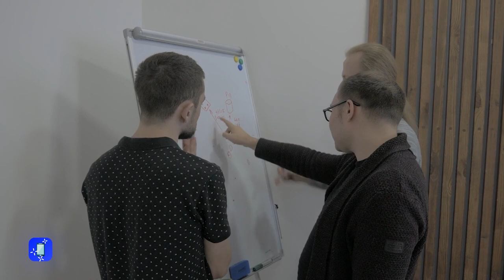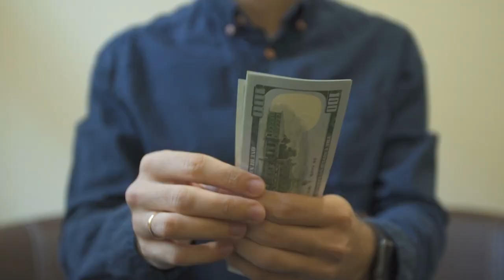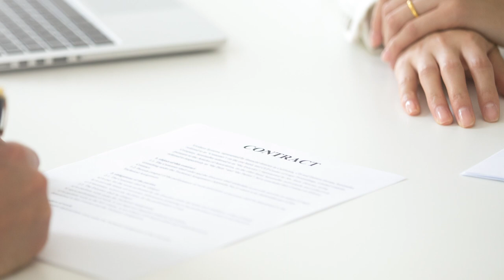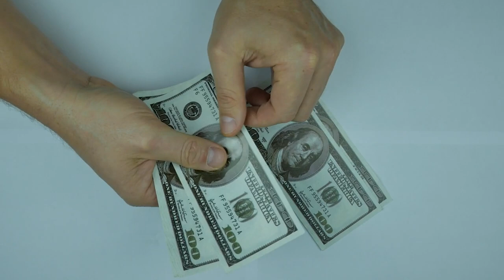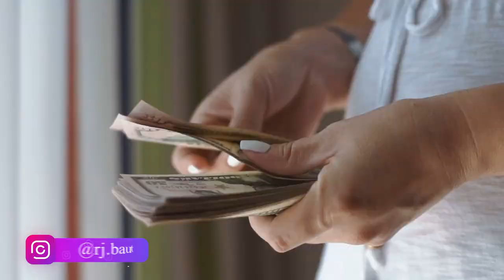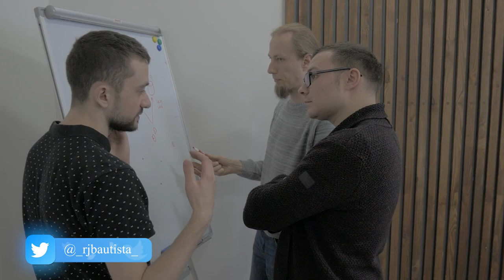😱 5 IMPORTANT REASONS WHY YOU SHOULD HIRE🕴 A LOCAL REALTOR UPON BUYING OR SELLING A PROPERTY 🏡